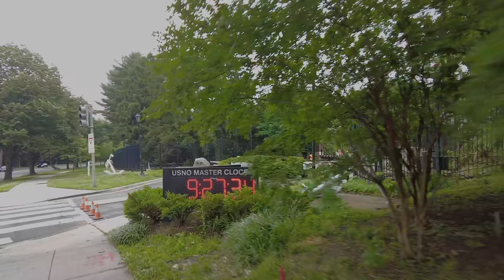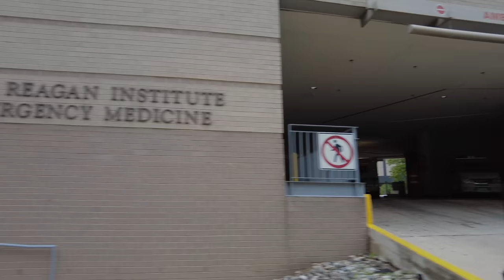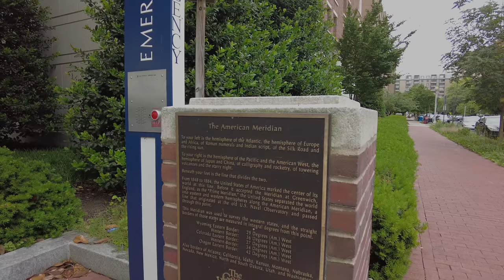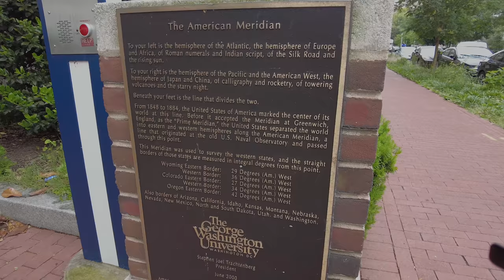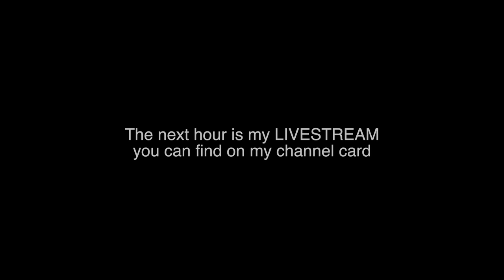Biden is on a mini-vacation and the Congress isn't around, so what is going on in DC today? Not much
Went for a ride around the city today and it was pretty boring. There was a fire next to the Vice President's place, and we did head down to see the Center of the Earth in Foggy Bottom, before biking up to the US Capitol and back again to the White House, passing Fords Theater where Lincoln was shot. And a motorcade did go by with an Israeli Defence official, but all in all it was just a Thursday.

Sometimes life is just a Thursday

00:00 Intro
00:01 DCFD Fire Alarm
05:08 VP's House
07:00 George Washington University
11:30 Albert Einstein
14:20 US Capitol
17:10 Ford's Theater
19:35 White House

Miles I walk per day:
 Stay at home day: 3-4 miles
 Normal day:  4-7 miles
 Good hike day: 7-10 miles
 Best day: 25 miles